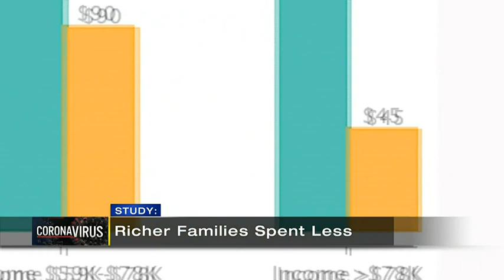Debate on who should be eligible for stimulus money continues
All eyes are on another round of coronavirus relief aid, and the potential for more direct stimulus payments. The nonprofit research group Opportunity Insights looked at how people were spending the $600 stimulus checks sent out earlier this month. It found that low-income families spent the money quickly - giving a boost to the economy.  The group recommends targeting the next round of stimulus money for those most in financial need.